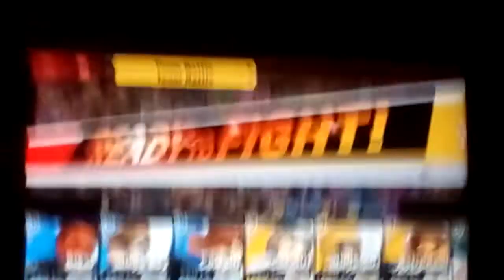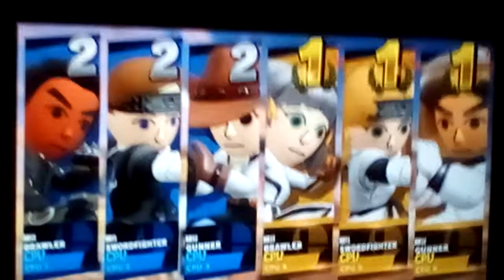SSBU Mii Fighters Battle: Black VS White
The Black Team
Biker, Ninja Boy, Cowgirl

The While Team
Cat Girl, Ninja Girl, Astronaut